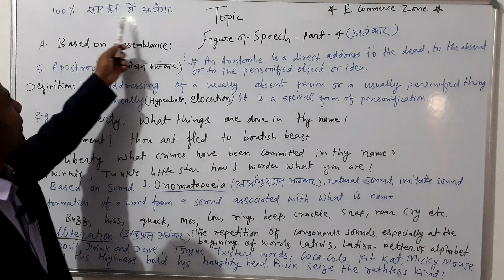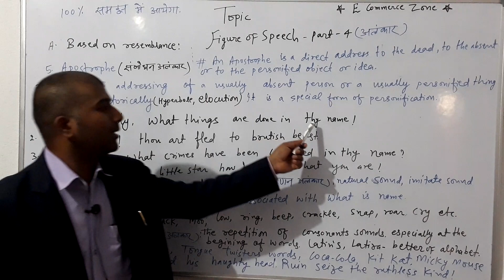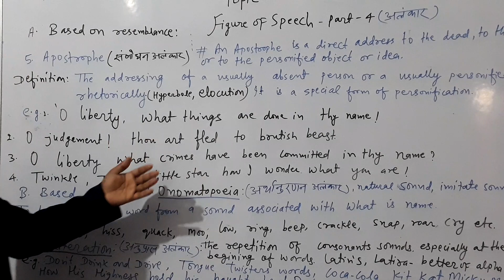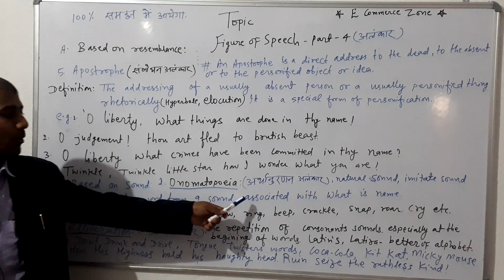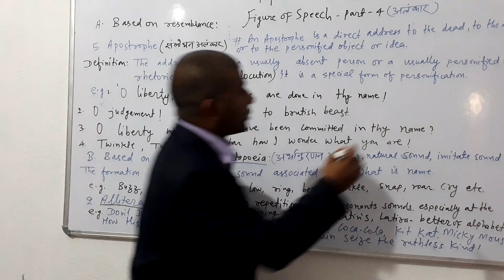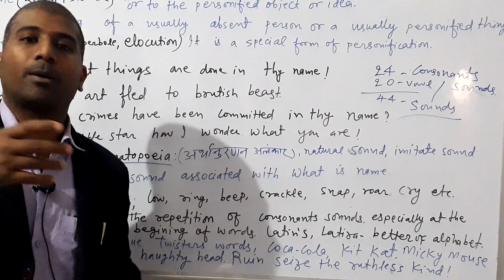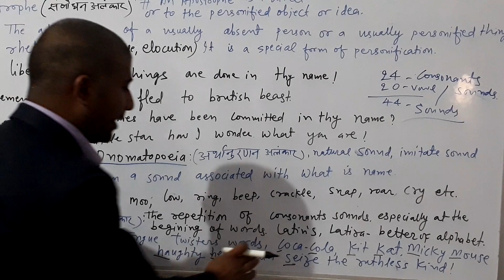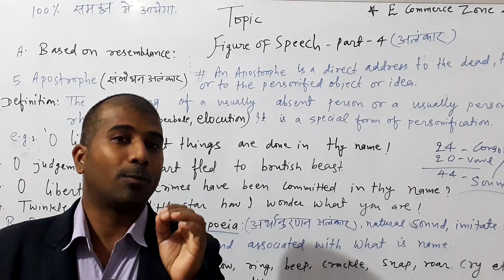Figure Of Speech Part 4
Apostrophe , Onomatopoeia   And Alliteration with  Definition and  Ample Examples.